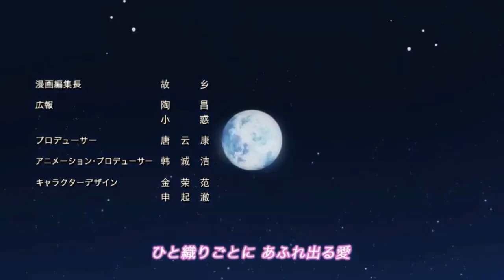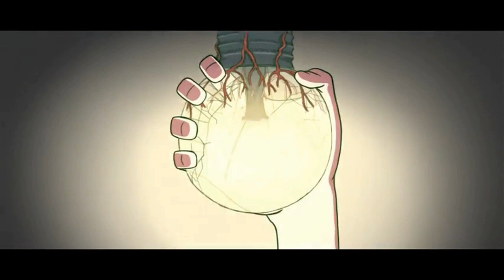Forget(Marina and the diamonds)-Anime MIX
Anime:
The Rendezvous Storyboard Animatic
自主制作アニメ【宮子】
Silhouette (VivziePop)
Plastic  memories
Enmusubi no Youko-chan
Song :Forget (Marina and the diamonds)